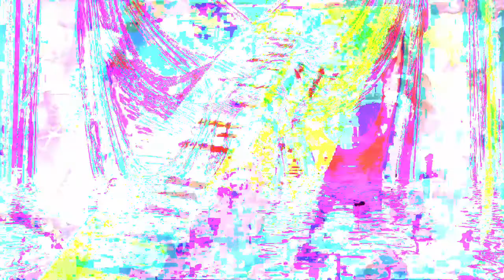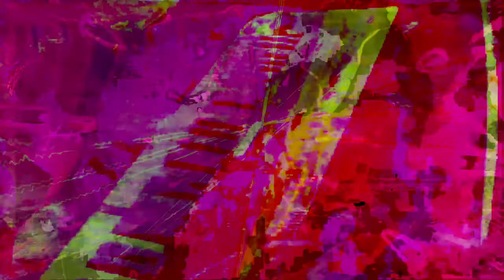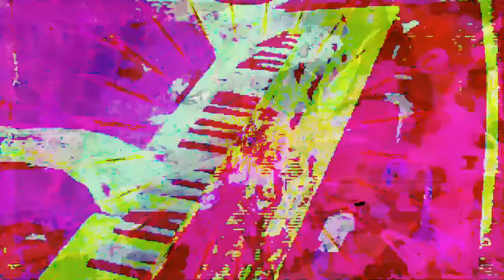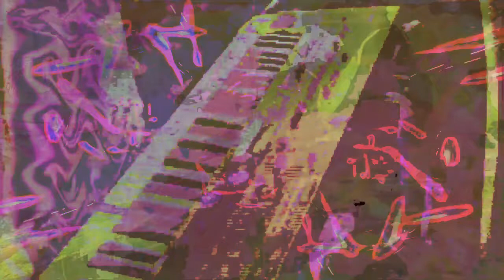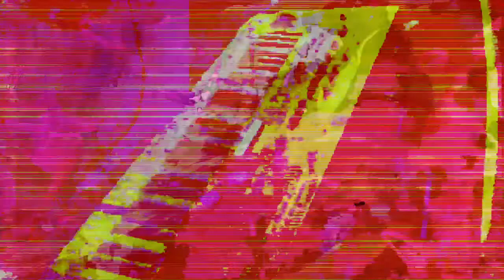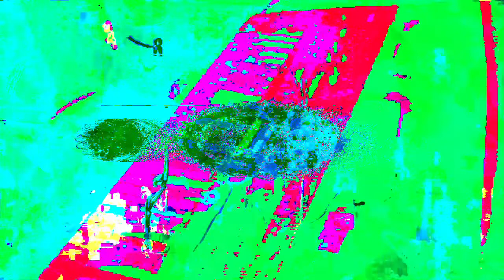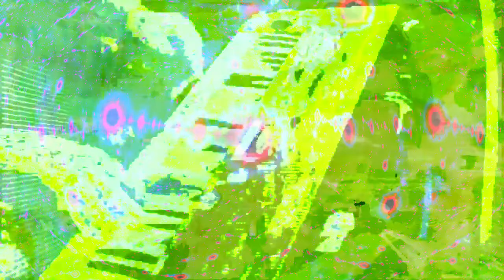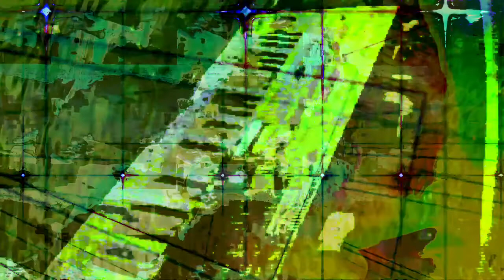Forms of sound made real from beyond all voids of nothingness - Structure without structure manifest